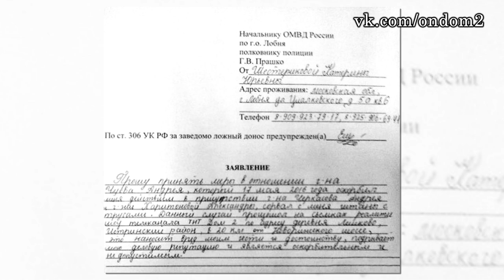Чуева засудят! Последние новости дома 2 (эфир за 21 мая, день 4394 )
В этом выпуске новости и слухи  про следующих действующих и бывших участников дома 2:  Влад Маливанов, Ольга Рапунцель, Екатерина Король, Влад Кадони, Александра Артёмова, Сабрина Ангелова, Андрей Чуев, Дмитрий Дмитриенко, Кристина Лясковец, Фёдор Стрелков, Дмитрий Астрахан, Руслана Мишина, Семён Фролов, Георгий Малиновский.

Уважаемые зрители! Смотрите сегодня  на нашем канале эфир новостей дома 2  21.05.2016. Не забывайте смотреть эфиры дом 2 на ТНТ, так как в новостях обо всём не расскажешь. Сегодня  4394 день телестройки, а значит на ТНТ выйдут следующие выпуски проекта дом 2:   дневной эфир за 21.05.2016 (lite),  вечерний эфир за 21 мая 2016 ("Город любви") и  ночной   выпуск ("После заката"). Дневной эфир выходит в 9 утра, вечерний эфир в 23-00 и ночной ровно в полночь. С задержкой в одни сутки серии дома 2 можно посмотреть на официальном сайте проекта.